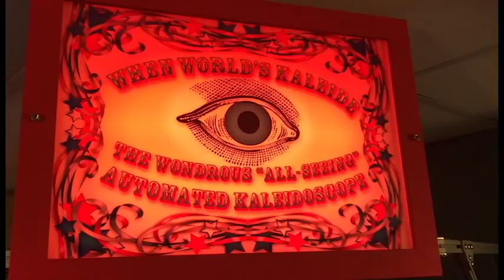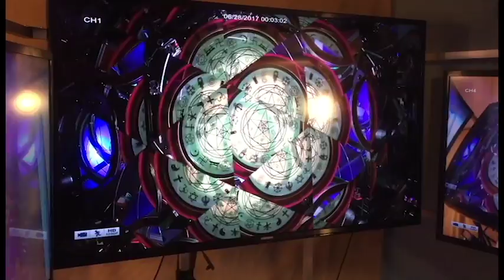When World's Kaleide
A automated mechanical kaleidoscope that is connected to several video cameras. The kaleidoscope is focused on large and small rotating discs. The small discs contain imagery that depict subjects of controversy and conflict within our society. The visual effect is a collision of all these images on the three HD LCD monitors that surround the kaleidoscope.

Hopefully there is also the feeling of a "Carnival Side-Show"